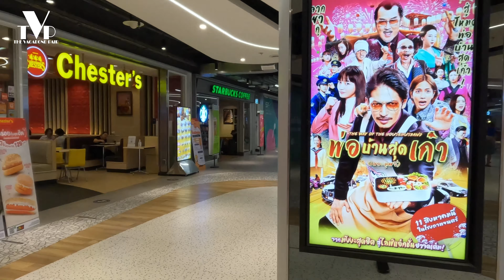MBK Center Bangkok | ব্যাংককের MBK সেন্টার শপিং মল | Thailand2022 [4K]